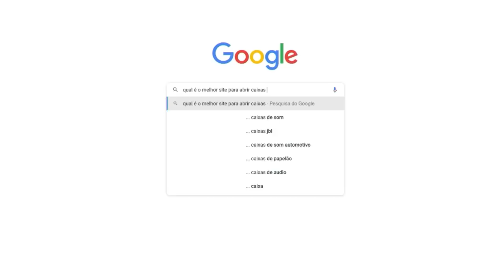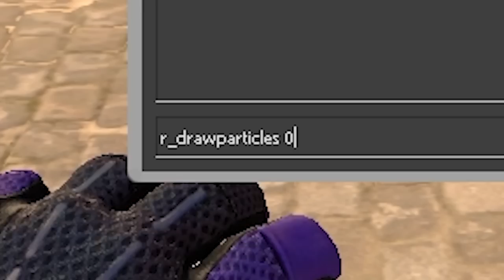a comunidade irá me odiar por isso… COMANDO que deixa a SMOKE INVISÍVEL no CS:GO (pior que wallhack)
Descobri o comando mais OP no CS:GO e joguei uma partida competitiva utilizando ele... (consigo ver através da smoke)